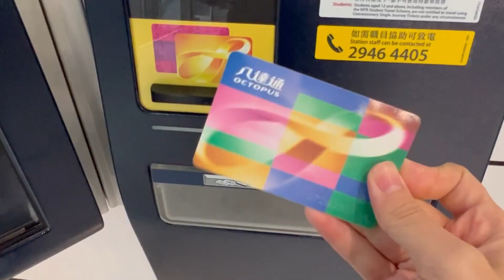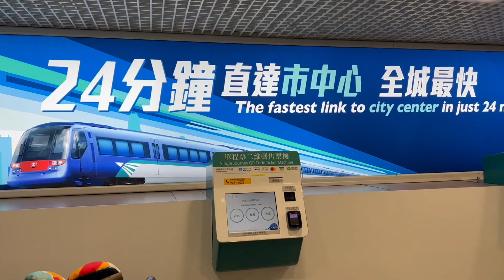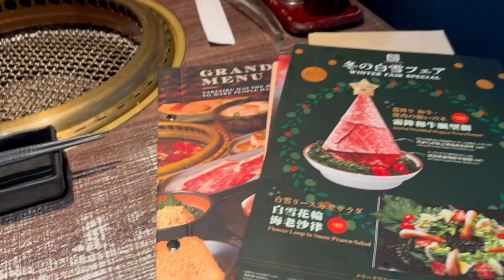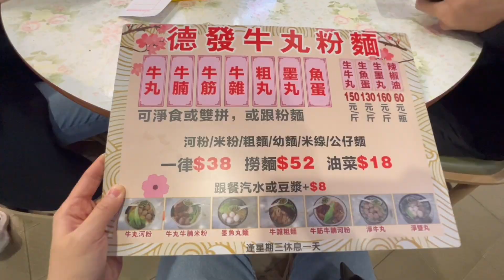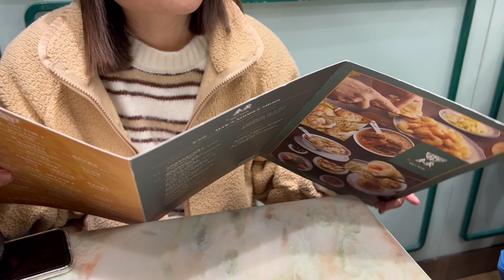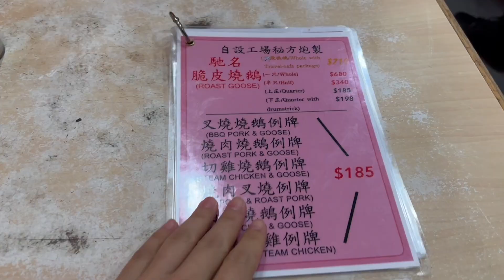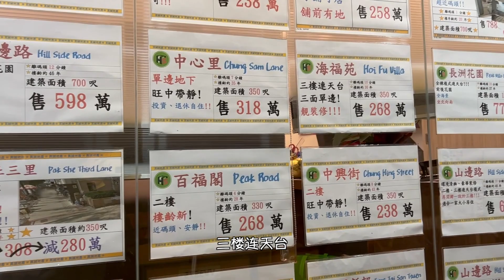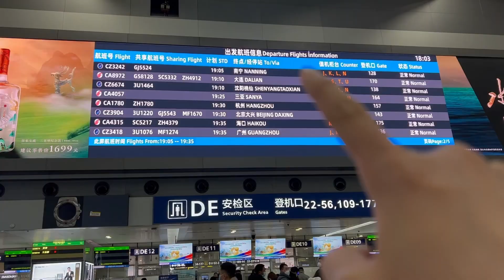时隔三年半，突然回国给妈妈惊喜！爆肝跨年五天飞四城，险成末代隔离者！巴黎 · 台北 · 香港 · 成都 · 南宁，感谢各地姐妹支援，我终于回家了！！超长超开心的一集～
我终于能回国了！！！三年半没见到家人，决定偷偷回国给妈妈惊喜，回程真的超级曲折，还差一点点当了末代隔离者，但最终我安全回到家了！这次回国真的超级开心！
目前为止最长的一期VLOG，希望大家看得开心嘿嘿！！